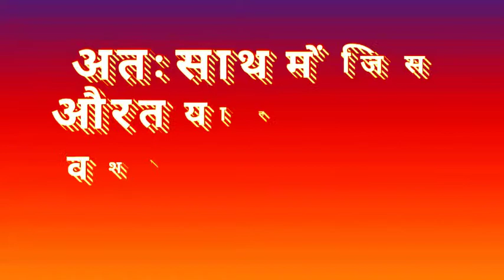खतरनाक वशीकरण मंत्र / Dangerous Spiral Mantra / +91-9767440002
Topic:- खतरनाक वशीकरण मंत्र

Dangerous Spiral Mantra

Dangerous Spiral Mantra
Lawang se vashikaran
, Vashikaran,
Girl vashikaran,
 लौंग से vashikaran,
 वशीकरण stri,
शक्तिशाली वशीकरण,
 वशीकरण mantr
, Vashikaran mantr
, vashikaran mantra,
 ladki patane ka mantra,
 ladki ko bas me karne ka mantra,
 how to impress a married woman
, ladki ko vash me karne ke totke,
sambhog ke liye vashikaran totke,
 sambhog ke liye vashikaran kaise kare,
 sambhog vashikaran mantra in hindi,
 vashikaran sambhog,
 sambhog ka vashikaran,
sambhog vashikaran vidhi,
 sambhog vashikaran hindi,
 kamdev mantra, Rati kaamdev Sambhog mantra.,

vashikaran upaye
, vashikaran totke
married woman vashikaran mantra,
 how to do vashikaran on married women,
shadi shuda aurat ko vash me karne ka tarika,
 how to attract married woman,
 married woman vashikaran,
 totka for vashikaran of married women,
 padosan ko vash me kaise kare
, padosan ko patane ke upay,
 aurat ko patane ka tarika
, aurat ko vashikaran karne ki vidhi,
vashikaran kaise kare,
 shadi shuda aurat ka kaise kare vashikaran,

You Tube Link- :-   कपड़े से वशीकरण

एक घंटे में वशीकरण

किसी को देखने से ही तुरंत वशीकरण

मंत्र बोलिये उसी वक्त वशीकरण होगा